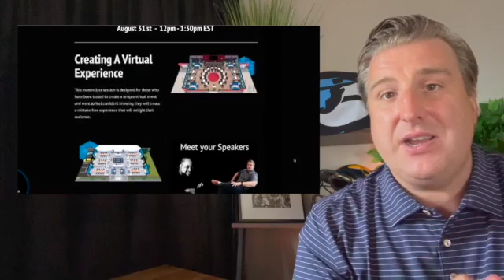Masterclass How to Create Virtual Events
This video is about promor announcement